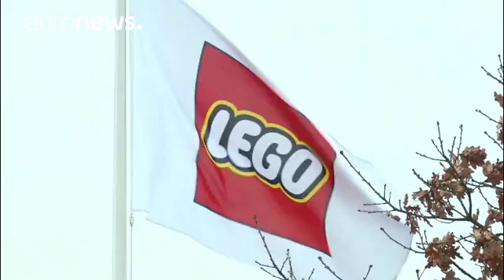Lego anuncia despedimos por perdas no primeiro semestre - economy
O fabricante dinamarquês de brinquedos Lego vai despedir 1400 empregados ou seja, 8% da sua equipa, no âmbito de uma reorganização da empresa, depois de perdas no primeiro semestre do ano.

Em comunicado, a empresa afirmou que, nos últimos cinco anos, construiu uma organização mais complexa para suportar o crescimento global de dois dígitos e que precisa agora de simplificar a estrutura para manter a tendência.

"Significa que construiremos uma organização mais pequena e mais simples do que a qu…